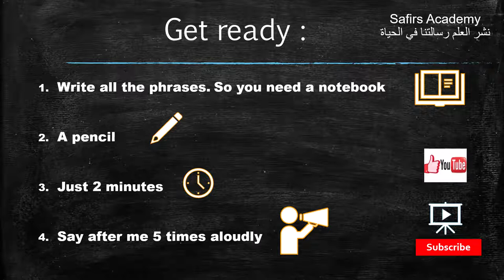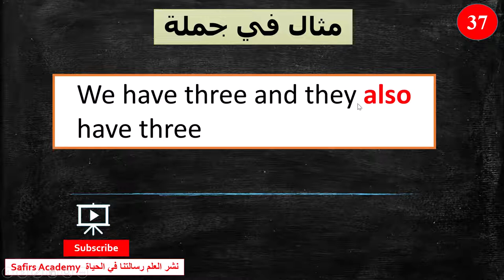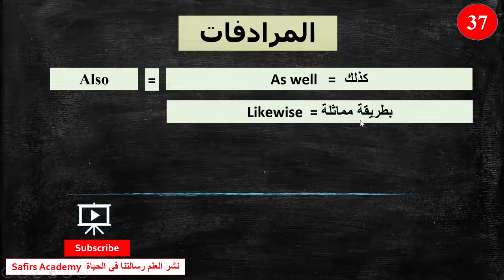Learn english / 37 ALSO / the most common 1000 words | Surprise تعبير عن العائله بالانجليزي